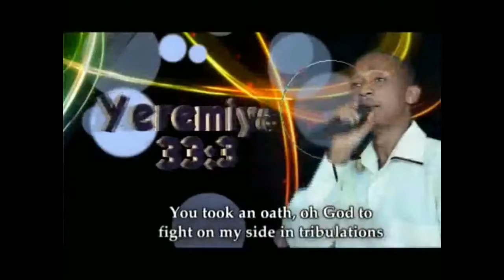Top 10 ya chorale zo mu itorero Adventist bumunsi wa 7 mu Rwanda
inyenyeri zijuru